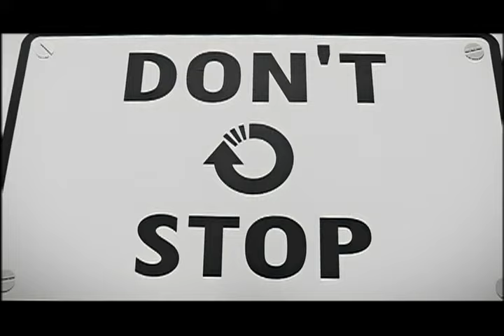Masta Wu - Don't Stop M/V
from 2nd album "Mass Wu Pt.2" (2007.3)